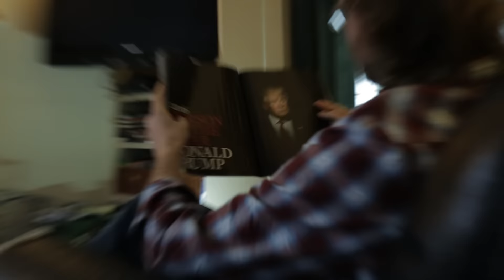World War IX-Have You Seen My Drugs?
Have you ever lost your drugs? We didn't think so, and neither have we? But in today's trying times, now is not the time to start losing them...so hold tight!

From the No Room For Improvement 7"
Directed by Johnny Celentano